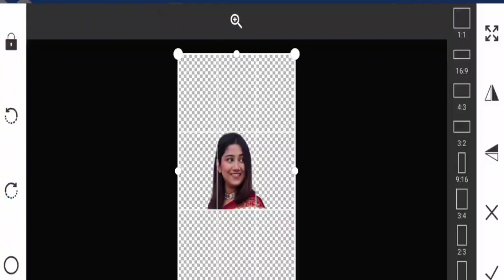1Minute Photo Edit | Snapseed Photo Editing Tutorial Step by Step Edit Tech #99